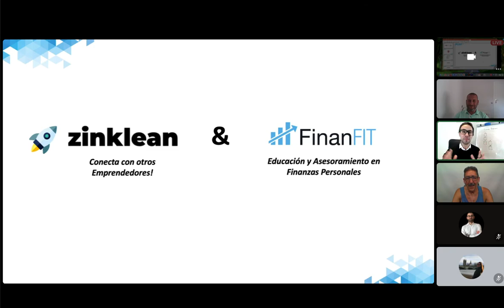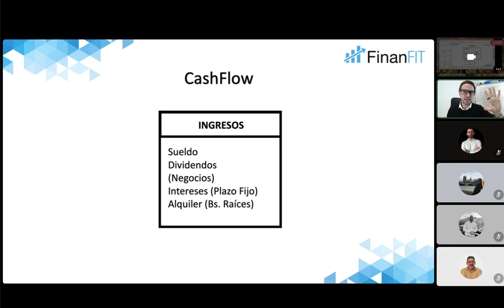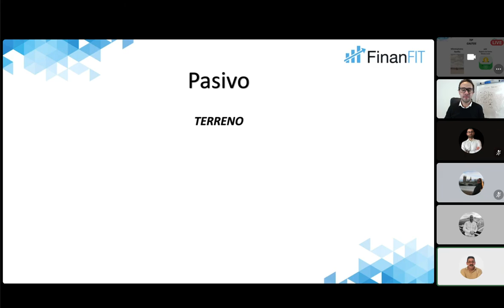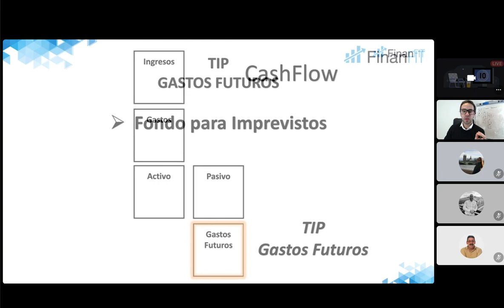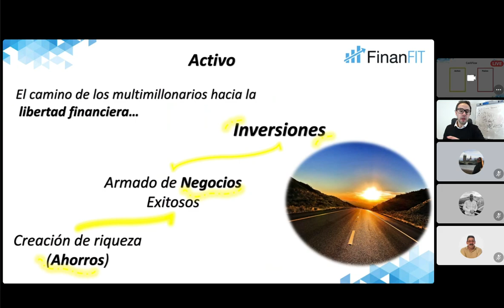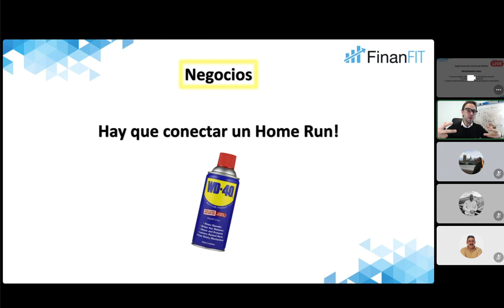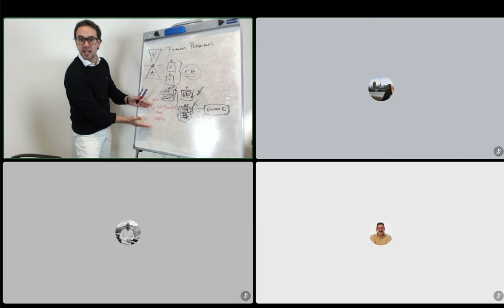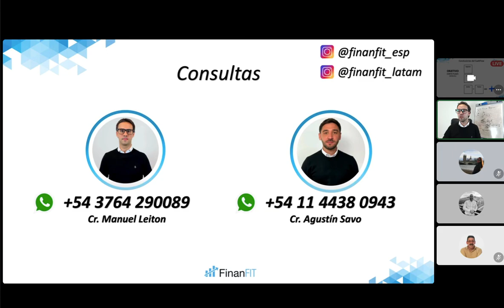SESIÓN FINANZAS PERSONALES CON MANUEL LEITON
Sesión en directo en zinklean sobre finanzas personales con FinanFIT.

En esta ocasión, Manuel Leiton de FinanFIT hablará sobre finanzas personales y nos enseñará a ordenar nuestra economía personal.

Si quieres asistir, hazte miembro de zinklean, la red social de los emprendedores.